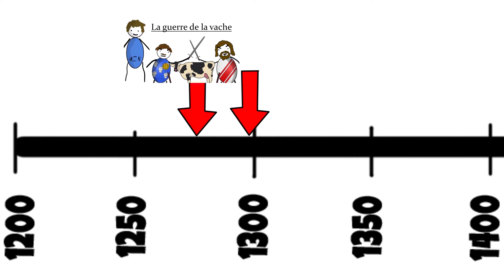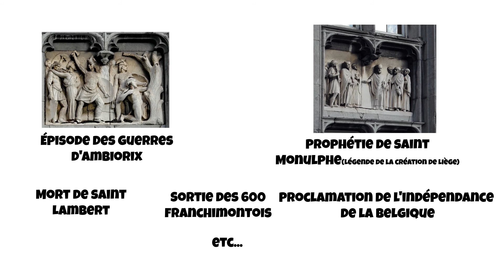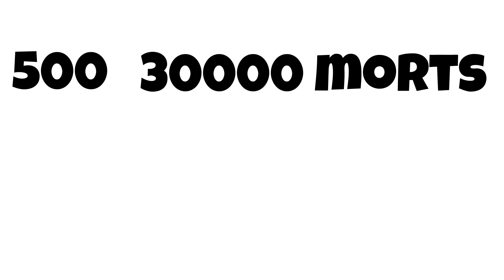La guerre des Awans et des Waroux-Roméo et Juliette en Belgique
La guerre des Awans et des Waroux, qui vit deux familles rivale s'affronter violement dans la principauté de Liège.

musiques
Amilcare Ponchielli - Dance of the Hours
kevin-macleod-five-armies

Jingle par  Don Gecko Beat, merci à toi :)